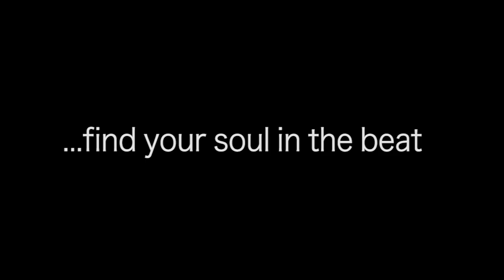BUT NOT FOR ME - Official Movie Trailer - Now on Amazon Prime & FlixPremiere.com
*Now Available* on Amazon Prime and Flix Premiere

Check out the "But Not For Me" Official Soundtrack on Spotify

Audience Choice Award and Best Original Score Award - Brooklyn Film Festival ||  Official Selection - Virginia Film Festival, Kansas City Film Festival, Queens World Film Festival, British Urban Film Festival

"But Not For Me" tells the story of a struggling, disillusioned young writer named, Will Stewart, who discovers a fledgling sense of hope when a beautiful violinist moves in next door and agrees to perform with him on the city streets.

Written and Directed by Ryan Carmichael   ||  An Impolite Company Film